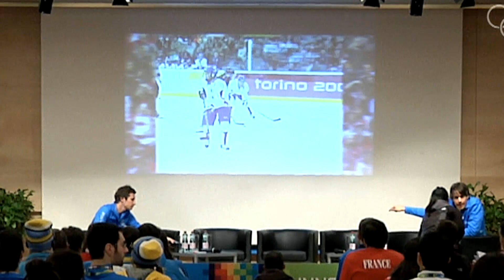Meet the coaches and their athletes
Watch the "Meet the Coaches" film from the 2012 Innsbruck Youth Olympic Games in its entirety, featuring Jennifer Botteril and Sergey Bubka and their coaches, Melody Davidson and Vitaly Petrov.

Regarde dans son intégralité le film "Rencontre avec les entraîneurs" des Jeux Olympiques de la Jeunesse d'Innsbruck 2012, avec Jennifer Botteril et Sergey Bubka et leurs entraîneurs, Melody Davidson et Vitaly Petrov.